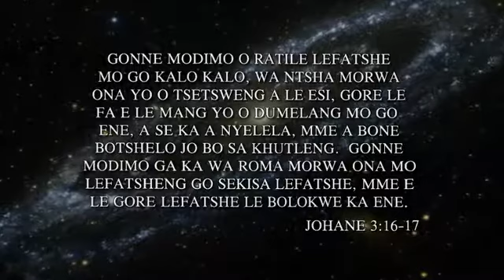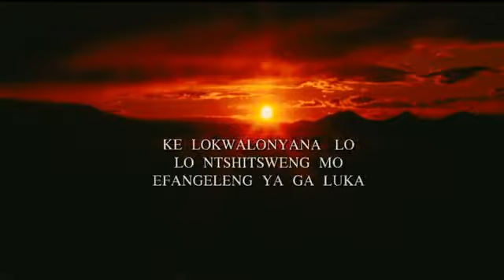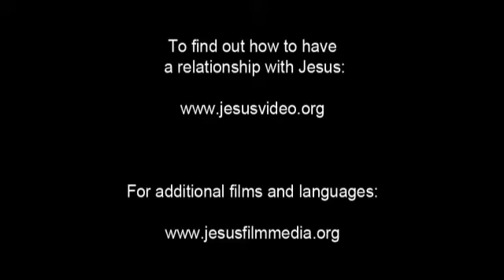Movie Jesus - Tswana